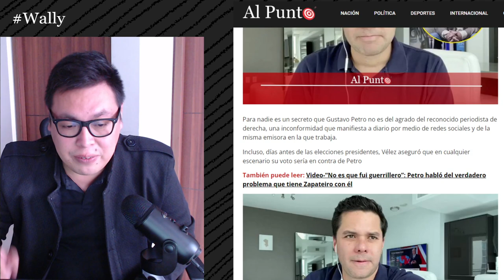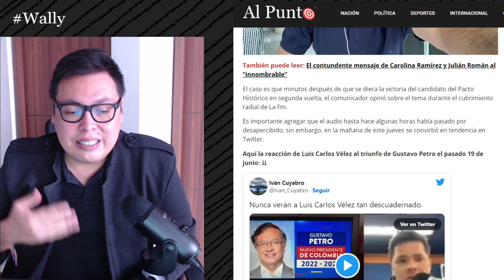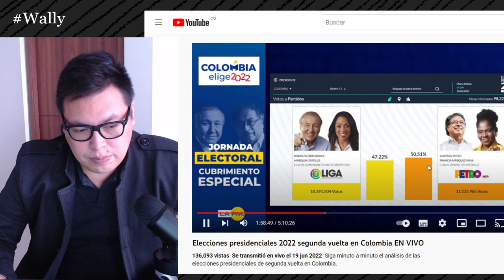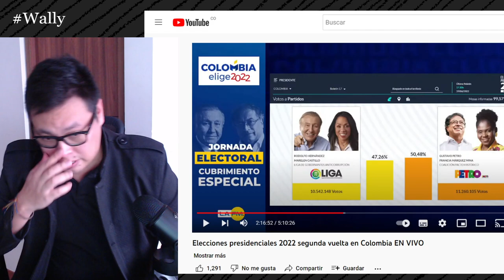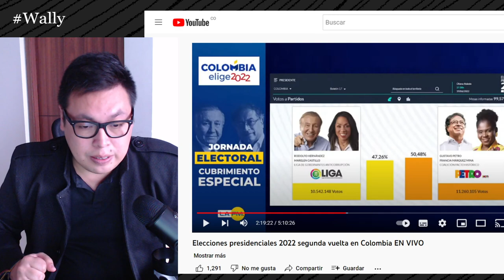😭🤣LA LLORATÓN DE LUIS CARLOS BOBO VÉLEZ Y D. QUINN X PETRO | WALLY